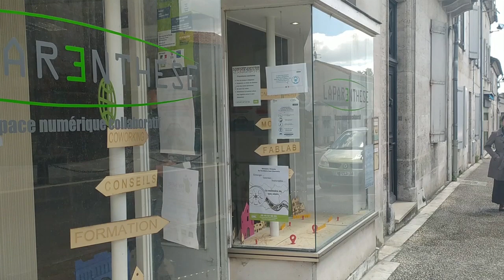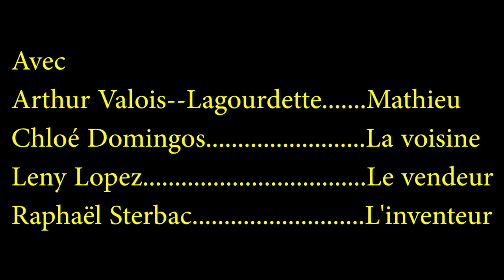Logoge (court-métrage)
Logoge, votre nouvel assistant virtuel qui va vous simplifier la vie.
Réalisteur, Scénariste, Monteur : Arthur Valois--Lagourdette
Cameraman : Raphaël Sterbac, Chloé Domingos & Arthur Valois--Lagourdette
Avec : Arthur Valois--Lagourdette, Chloé Domingos, Leny Lopez & Raphaël Sterbac